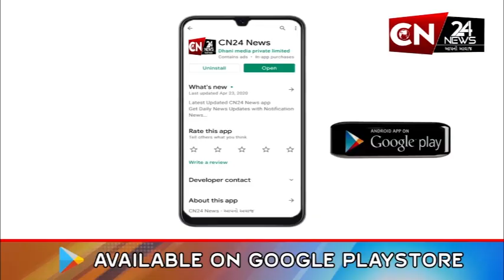સુરત : BRTS બસચાલક બેફામ બની વિદ્યાર્થીને લીધો અડફેટે